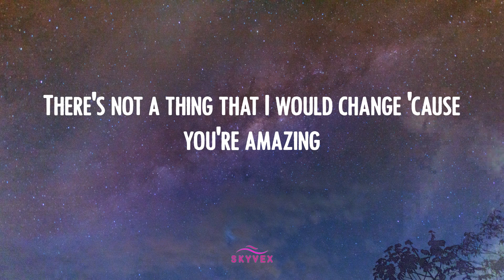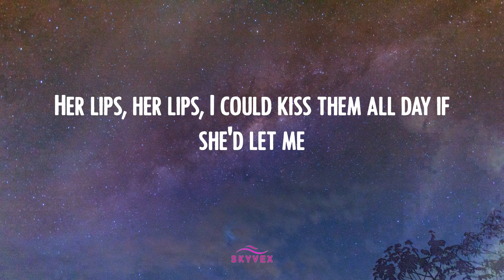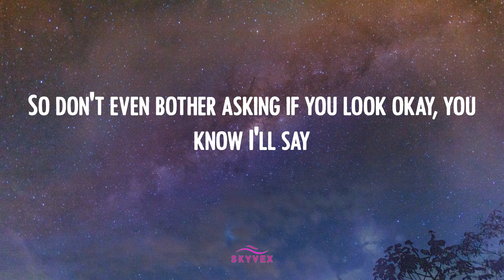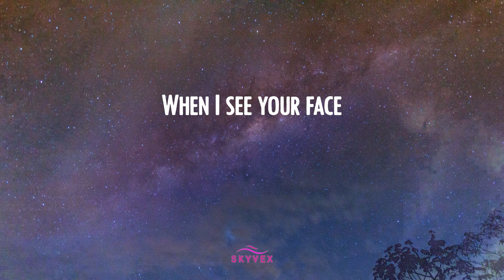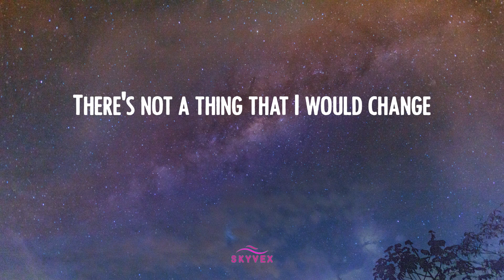Bruno Mars - Just the Way You Are 🌔 (Video Lyric)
Lyric 𝒱ideo: 𝒥ust 𝓉he 𝒲ay 𝒴ou 𝒜re - ℬruno ℳars
Bruno ℳars 𝓁yrics 𝒥ust 𝓉he 𝒲ay 𝒴ou 𝒜re 𝓉iktok

🌔 ℒyrics 𝒥ust 𝓉he 𝒲ay 𝒴ou 𝒜re:
I 𝓈ay
Yeah
Yeah